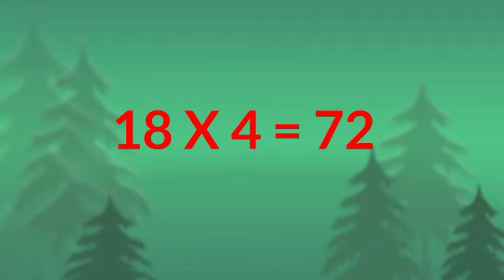18 ka pahada Hindi mein kaise padhe//18 ka pahada Hindi mein//18 ka table dijiye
18 ka pahada Hindi mein kaise padhe
18 ka pahada Hindi mein kaise likhate Hai
18 ka pahada Hindi mein
18 ka table kaise likhate Hai
18 ka pahada sunao
eighteen ka pahada Hindi mein
eighteen ka pahada
eighteen Ka pahada HindiI hope you enjoyed this video

hit likes.

lots of  ❤️